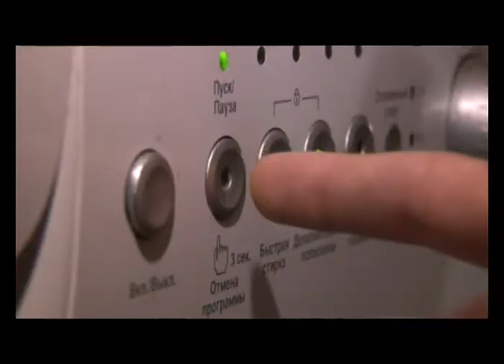Утро добрых дел. Помощь по дому